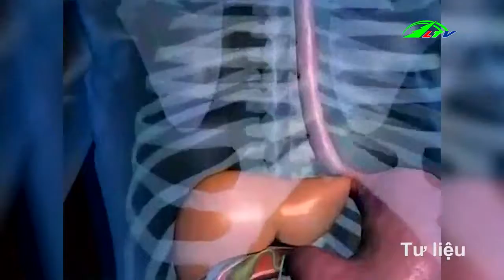Rửa rau đúng cách | Sức khỏe Lâm Đồng TV